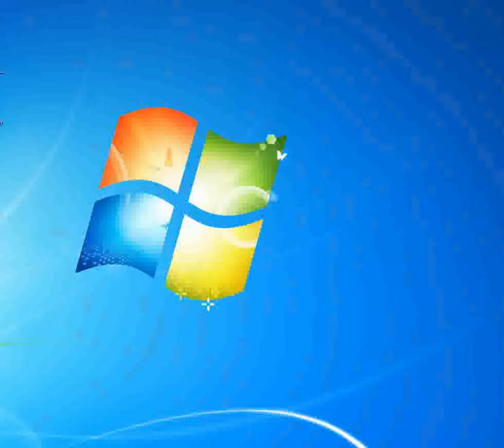Dove De Crescenzo Edoardo [Piano tutorial by Synthesia]